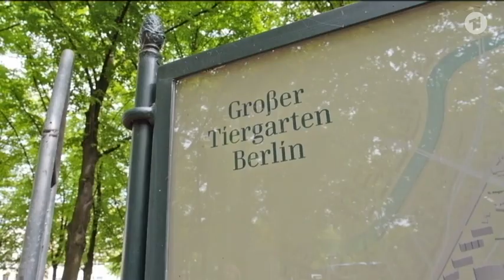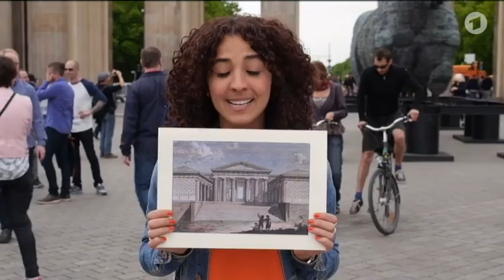Die Sendung mit der Maus: Das Brandenburger Tor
Das Brandenburger Tor und die Geschichte in Bezug auf Berlin